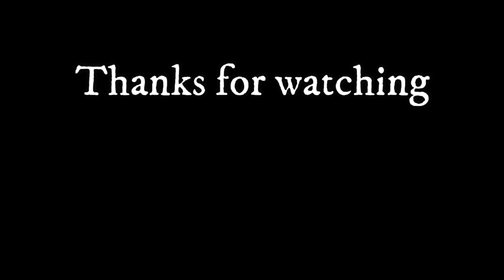Doom Metal subgenres